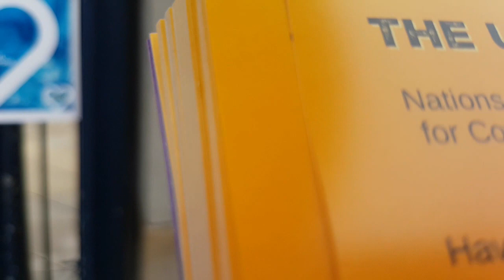Huddersfield Town Mission | Tract Distribution & One to One Witness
A number a video segments of todays tract distribution & one to one witnessing in Huddersfield Town Centre.

You will find more open air messages, sermons and writings on our

See some helpful information below regarding your legal rights in the distribution of free Christian literature in the UK.

The Clean Neighbourhoods and Environmental Act 2005 (CNEA) gives power to local authorites to control distribution of free literature in places such as town centres. This legislation only applies to England and Wales. The new council powers aim to prevent litter caused by large numbers of handbills handed out by nightclubs and other businesses. Sometimes the police work with local councils to ensure that the law is enforced.

The CNEA 2005 amens Schedule 3A of the Environmental Protection Act 1990 (EPA). Section 1 (1) of schedule 3A states :

"A person commites an offense if he distributes any free printed matter without the consent of a principle litter authority on any land which is designated by the authority under this schedule where the person knows that the land is so designated."

However, section 1 (4) of schedule 3A provides a very clear exemption for the distribution of religious or political literature and for charities. It says; (4) nothing in this paragraph applies to the distribution of printed matter: a. by or on behalf of a charity within the meaning of the Charity Act 1993, where the printed matter relates to or is intended for the benefit of the charity; b. where the distribution is for political purposes or for the purpose of a religion or a belief.

The CNEA 2005 cannot be used to impose restrictions on giving out Christian literature in public.

Christians can distribute tracts and Bibles in their town centres without having to seek permission from the local authority.

Any attempt by a council to limit this activity would appear, in our view, to be an unlawful breach of the right to freedom of speech and freedom of religion, as enshrined in the Human Rights Act 1998.

What to do:

If the Police or local authority attempt to reply on the CNEA 2005 to impose restrictions on handing out Christian literature in the open air on public land, give them a copy of section 1 (4). (you could print out this page.) They should be asked for an official apology, in writing. (this helps to ensure it won't happen to other Christians: see Acts 16:37-39.)

They should also be asked to confirm that section 1 (4) of Schedule 3 will be brought to the attention of other police officers or council officials so the mistake will not be repeated.